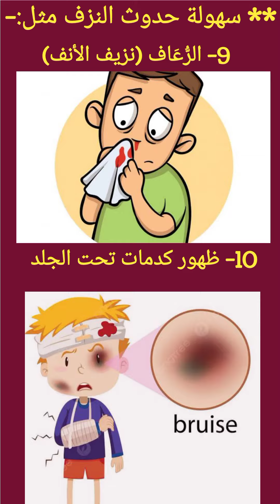10 أعراض لنقص فيتامين سي (ج) | أعراض مرض الاسقربوط.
هل تعرف كيف أنك تعاني من نقص فيتامين سي..أم لا ؟
إليك أبرز 10 أعراض لنقص فيتامين سي (فيتامين ج) | أو | أعراض مرض الاسقربوط.

أشهر 10 أعراض نقص فيتامين سي / فيتامين C / فيتامين ج :-

1-التعب والإرهاق (الضعف العام)
2- فقر الدم (أو الأنيميا)
3-بطء التئام الجروح
4- تورم وآلام بالمفاصل
5-الشعر الجاف والمتقصف
6- ضعف جهاز المناعة، وبالتالي تكرار الإصابة ب العدوي مثل عدوي الجهاز البولي والجهاز التنفسي
7- خشونة وتصلب الجلد
8-امراض اللثة ونزيف اللثة
** سهولة حدوث النزف مثل:
9- الرعاف (نزيف الأنف)
10- و ظهور كدمات تحت الجلد